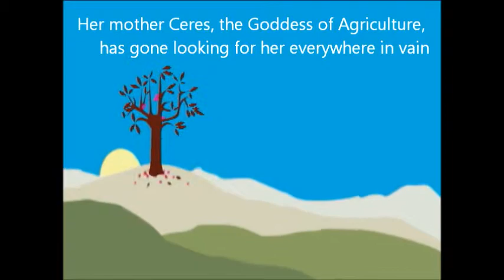Rape of Proserpina 3SCL2 Group 5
3SCL2 Group 5 presents: "The Rape of Proserpina"

Group 5 members:
REYES, Ann
RICARTE, Joshua
TABADA, MM
TAN, Catherine
TECSON, Irish Bernadette
TUAZON, Janelle
ULANDAY, Stephanie
VILLANUEVA, Jeremiah